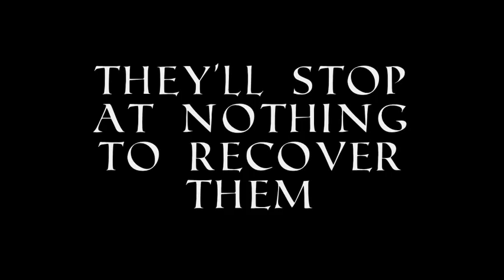Fading Memories Trailer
Requested by Nikki~
Cast (in order of appearance):
Ange Ushiromiya: Morgan Adler
Hinamori Amu: Bellatrix Filius Pagani
Yuuki Cross: Celestia deValeio
Roxas: Nekoda "Koda" Misra
Namine: Valatoria Filius Pagani
Sora: Zedekiah "Zed" Misra
Ashelia B'nargin Dalmasca: Abelone de Sella
Mashiro Rima: Tara Anderson
Aeris Gainsborough: Rosalia de Sella
Kukai Souma: Sextus "Six" Salonius
Artist: Globus
Footage: Umineko, Shugo Chara, Kingdom Hearts, Vampire Knight, Final Fantasy
Story By: ~Angel Wings~, LongClawTiger, Rebc29, Bard eric, Hazelcats, and Lenobia